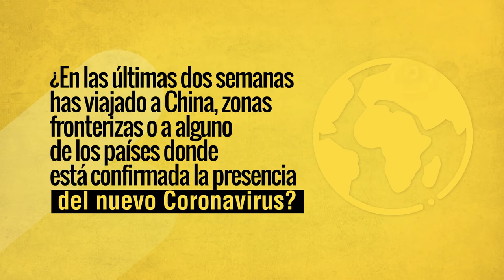Coronavirus [Promo] Telemedellín